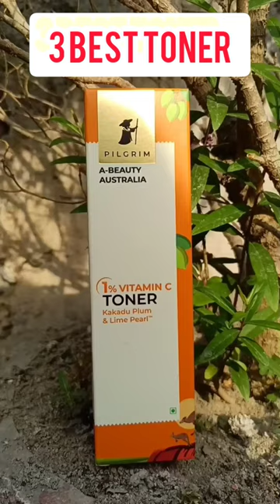👉3 Best Toner 🎉🎉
Check out White Lotus Natural Face Mist & Toner (100ml) on Pilgrim

Check out Red Vine Face Mist & Toner with Niacinamide (Vit. B3) & Aloe (100ml) on Pilgrim